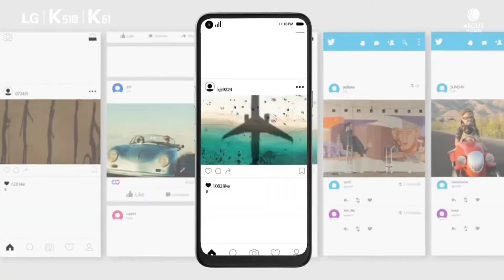LG K61 RECEBEU O ANDROID 11 E VOCÊ NEM PERCEBEU😳💥!! (É SÉRIO!!! ASSISTA ESSE VÍDEO😱)